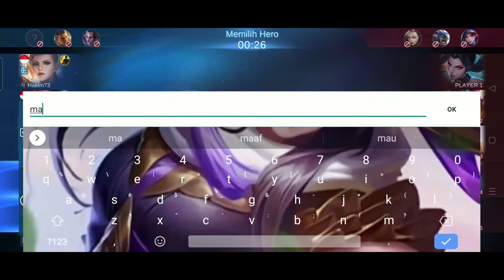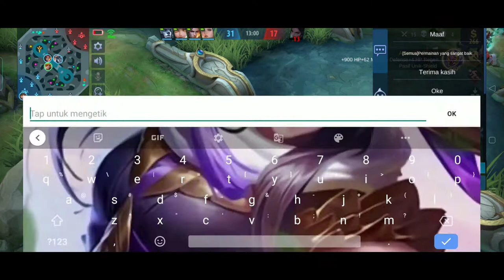PRANK FANNY DI LEGEND MALAH GW YG KENA MENTAL 😭| mobile legend